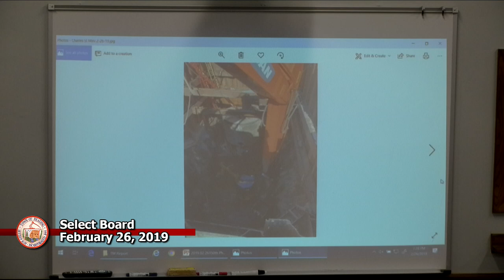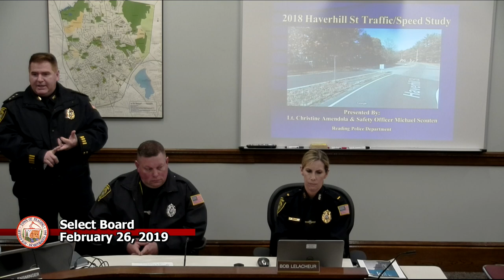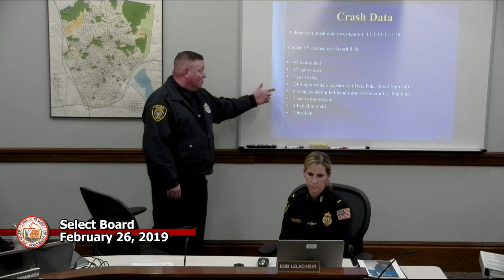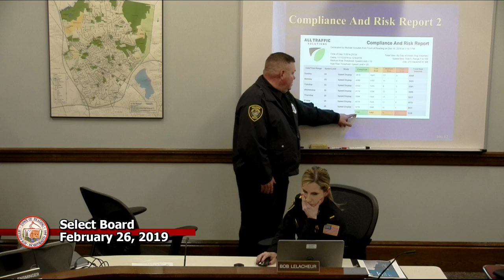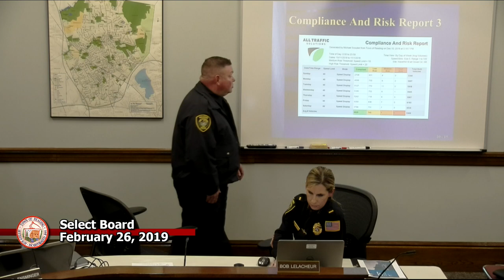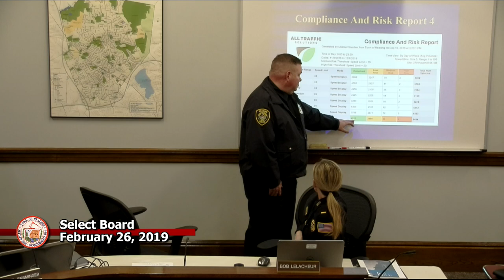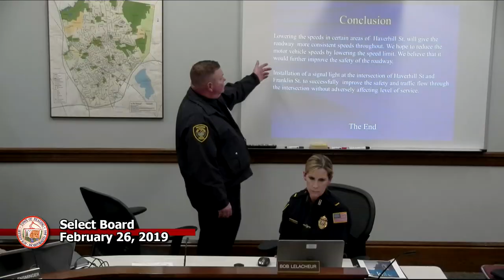Select Board 2-26-2019